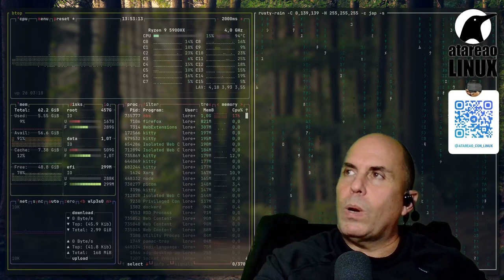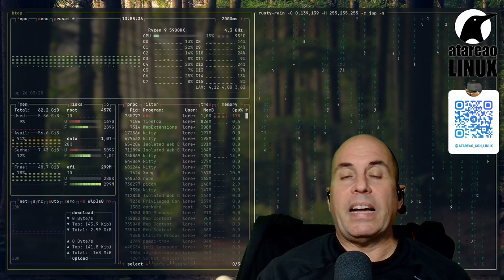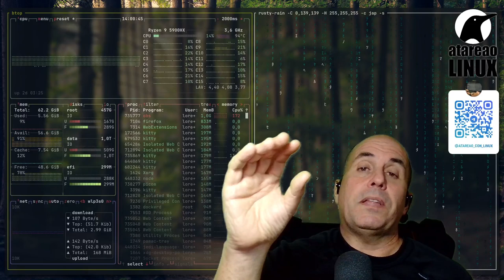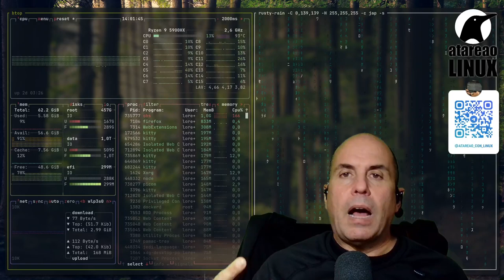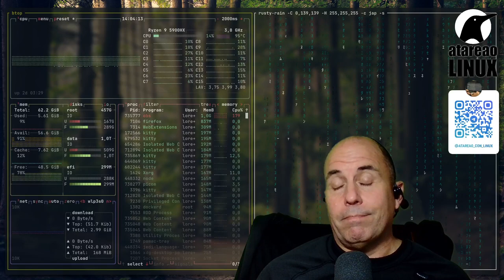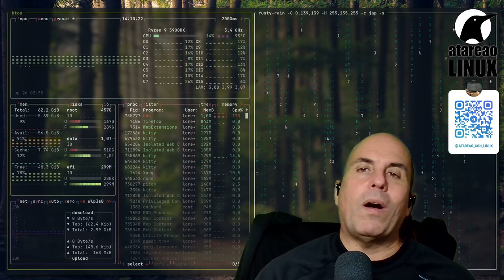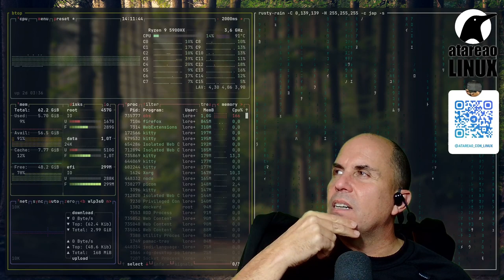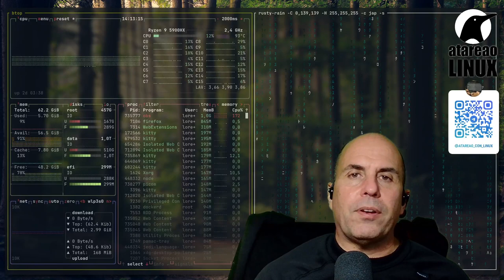479 - La previsión meteorológica en Linux. Actualizando My-Weather-Indicator.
My-Weather-Indicator es una aplicación que desarrollé hace algún tiempo para el escritorio linux y que te permite ver la información meteorológica de hasta dos localizaciones de forma simultánea.